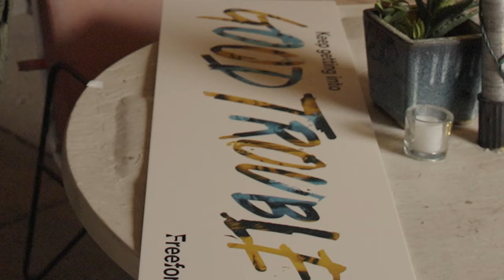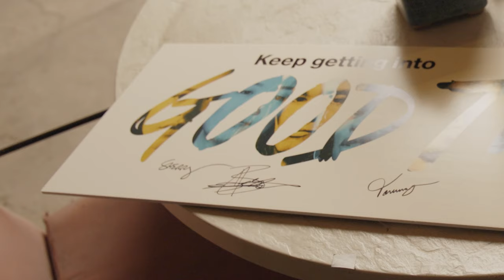The Good Trouble Cast Signs Off | Freeform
Join the emotional farewell as the Good Trouble cast marks the end of an unforgettable journey with love and gratitude. All episodes now streaming on Hulu.

About Good Trouble:
Good Trouble follows Callie (Maia Mitchell) and Mariana (Cierra Ramirez) as they embark on the next phase of their young adult lives in Los Angeles.
Joanna Johnson, Peter Paige and Bradley Bredeweg serve as creators and showrunners; while Gregory Gugliotta, Christine Sacani, Maia Mitchell, Cierra Ramirez, Jennifer Lopez, Elaine Goldsmith-Thomas and Benny Medina serve as executive producers. The series is produced by Nuyorican Productions, Inc. in association with Freeform. Jon M. Chu (“Crazy Rich Asians”) will direct and executive produce the first episode.

Add Good Trouble on SNAPCHAT: GoodTroubleTV

About Freeform:
Part of Disney General Entertainment Content, Freeform connects to audiences and goes beyond entertainment with bold original programming and immersive social engagement. As Disney’s young adult television and streaming network, it delivers a unique mix of quality original and acquired series, plus fan-favorite movies and the holiday events "31 Nights of Halloween" and "25 Days of Christmas." The Freeform app allows viewers access to 24/7 live viewing of the network, as well as continued on-demand access via a wide array of devices.